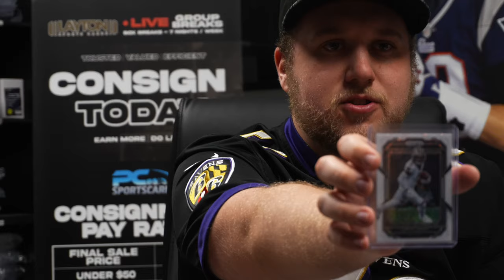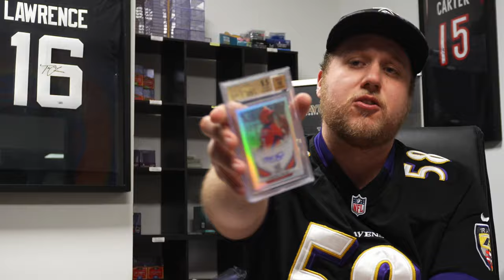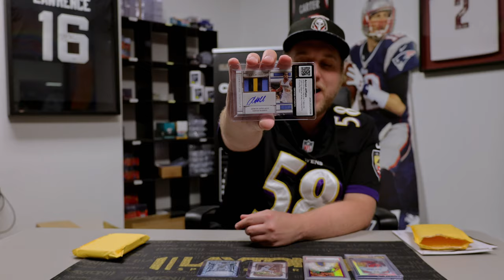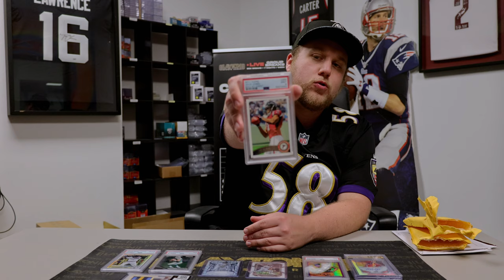No Method All Madness EP. 7 - Sam's Whatnot & PWCC Pickups